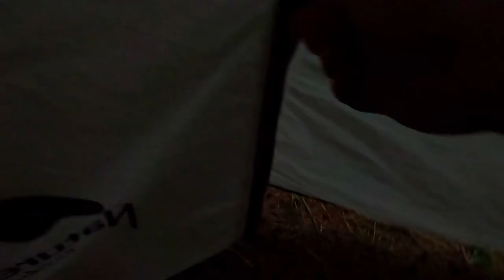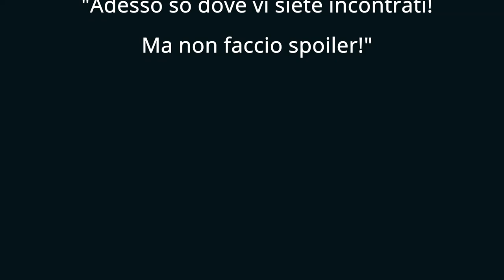il giorno dell'incontro - FATB-DAY06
ABBIGLIAMENTO
Guscio impermeabile

Segue versione italiana

ENG
Today is the day. I am 54 km away from the meeting point, Muriel a little less than 40. I leave in a hurry  while eating a croissant and without drinking my usual tea because I will have many climbs to tackle today. The landscape of the Black Forest is still the same:  woods and pine forests.  I stop quickly at a bakery to  buy something for lunch. I keep pedaling. Muriel's phone has no signal and I dont' know his exact position but I guess he's ahead. I stop around 1pm to eat my lunch then I hear from Muriel and he is only 3.5km behind me. I leave immediately because we want to see each other right at the meeting point but, as you know, I often stop to take pictures and videos and when I am 1km away from the finish line I spot him behind me. I wait for him and we pedal the last km side by side up to the Source of the Danube.  We capture the moment with a picture then we head to the first village to eat something and start looking for a place for the night. We talk a lot, have dinner, put up our tents and good night, everyone! Tomorrow the real "From a A to Bicycle"  begins.

ITA
Oggi è il gran giorno. Ho 54 km da fare al punto di incontro, Muriel poco meno di 40. Parto mangiando una brioche ma senza farmi il te per risparmiare tempo perché avrò tante salite da affrontare. Il paesaggio è sempre il solito della foresta nera con boschi e pinete. Mi fermo solo in panetteria a prendere qualcosa per pranzo e continuo a pedalare. Muriel non ha campo nel telefono quindi non vedo la sua posizione e credo sia ben più avanti di me . Mi fermo verso le 13 per mangiare le due cose che mi sono preso. Sento Muriel ed è a soli 3,5km dietro di me allora riparto perché sarebbe giusto incontrarci al punto di incontro, solo che come sapete io mi fermo spesso a far foto e video ed ad 1km dall'arrivo lo vedo spuntare dalla curva dietro di me allora lo aspetto e facciamo l'ultimo km fino alla Sorgente del Danubio pedalando assieme. Foto di rito poi scendiamo al primo paese per mangiare qualcosa e ripartire alla ricerca di un campo per il bivacco. Racconti, chiacchiere, cena, montaggio tenda e buona notte a tutti. Domani comincia il vero "From a A to Bicycle"!